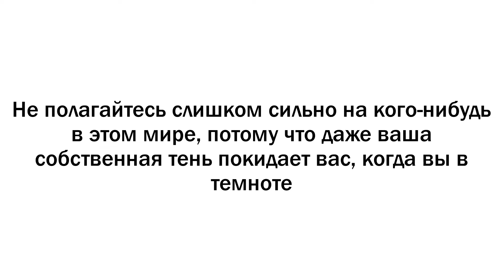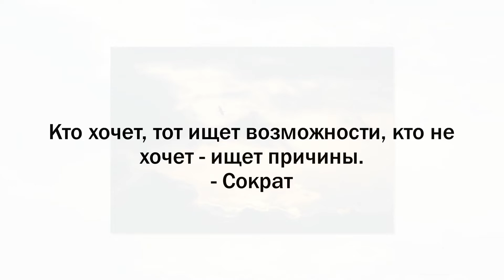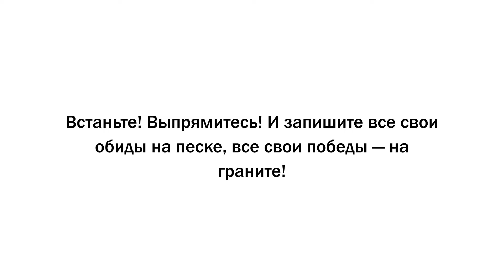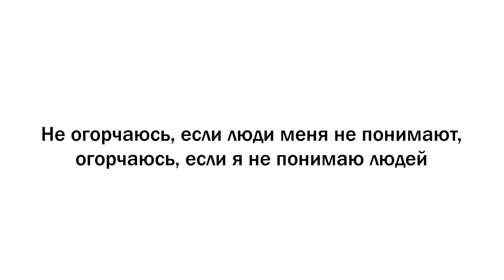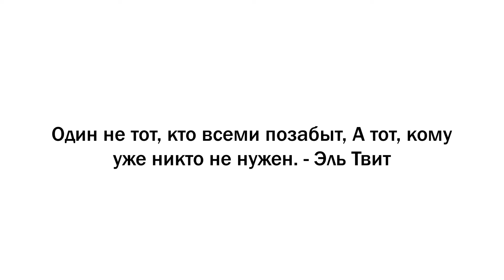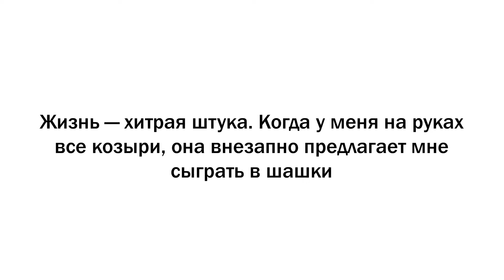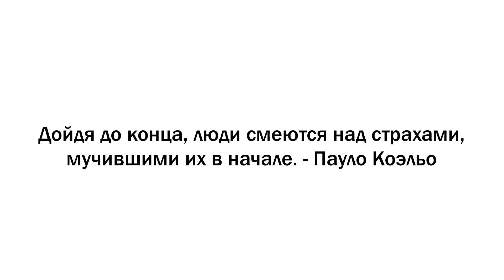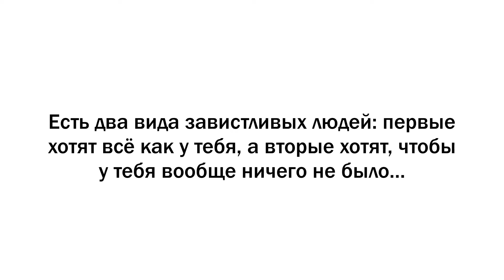Красивые МУДРЫЕ высказывания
Каждый человек это индивидуальность с различными параметрами, которые словно компьютерная начинка, может выполнять различные операции за разное время. Человек конечно не компьютер, он намного круче